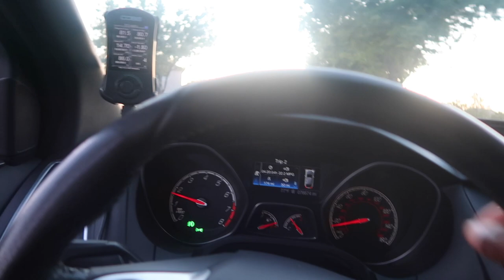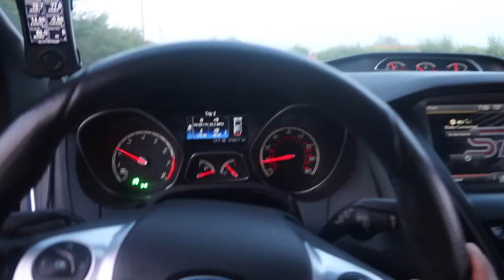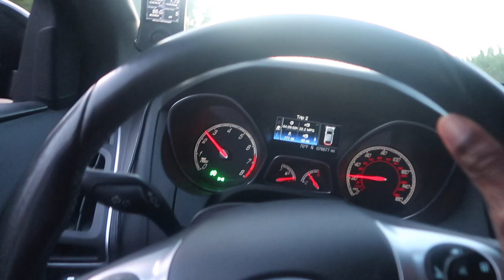I gave away both cars for a few days....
welcome back to another Robert Williams vlog!